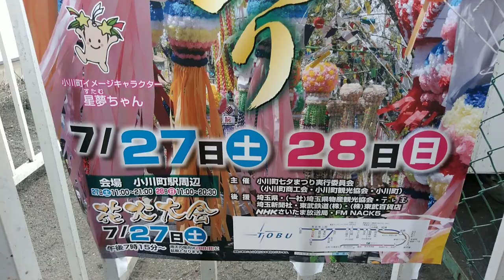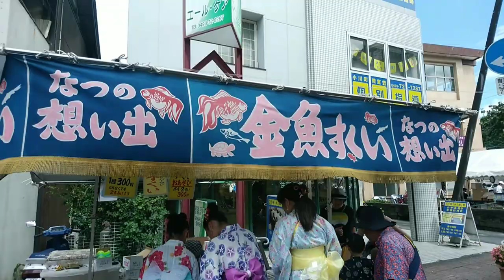【日本の祭り】「第71回 小川町七夕まつり (2019)」に行って参りました！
武蔵の小京都と呼ばれる山間の街､埼玉県比企郡小川町にて開催の､小規模ながら地元愛溢れる七夕まつりです。ユネスコ無形文遺産にも登録された小川和紙(細川紙)をふんだんに使用した七夕飾りも魅力的ですね！〈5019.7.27撮影〉　小川町七夕まつりのホームページです。